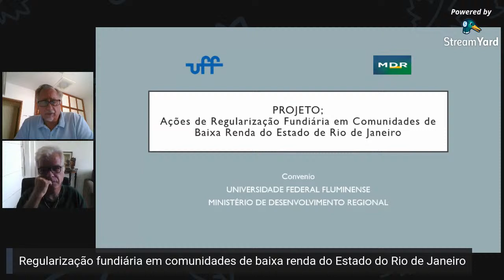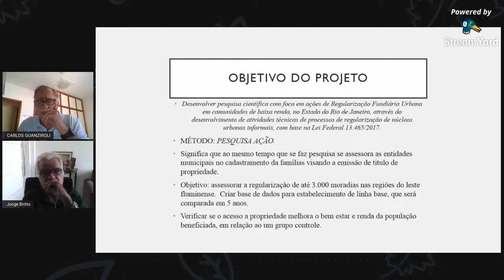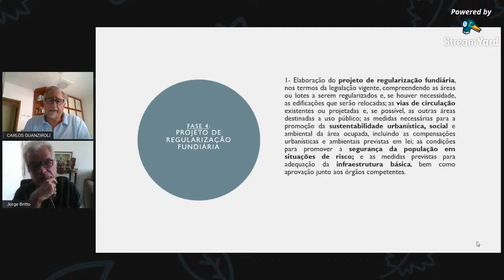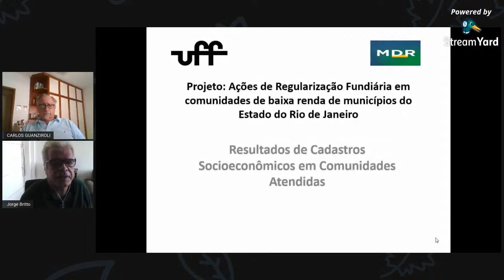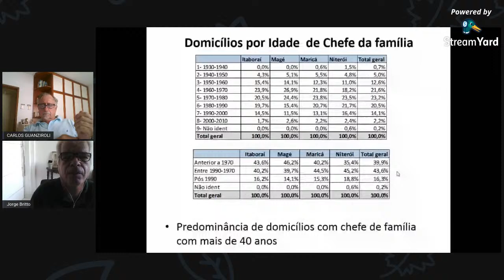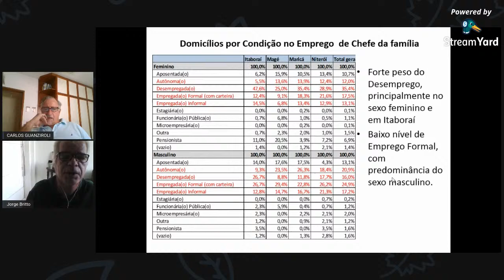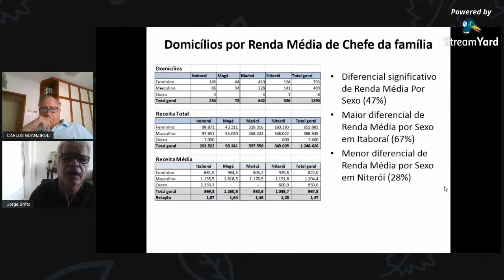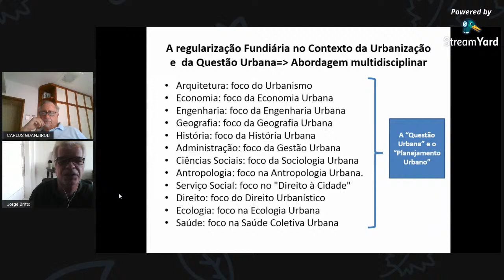Regularização fundiária em comunidades de baixa renda no Estado do Rio de Janeiro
Seminários de Pesquisa PPGE-UFF - 25/03/2021: Regularização fundiária em comunidades de baixa renda no Estado do Rio de Janeiro

Palestrantes: Carlos Guanziroli e Jorge Britto